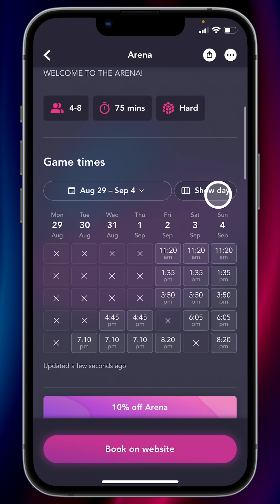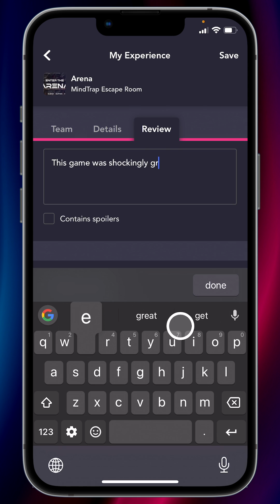How to use Morty